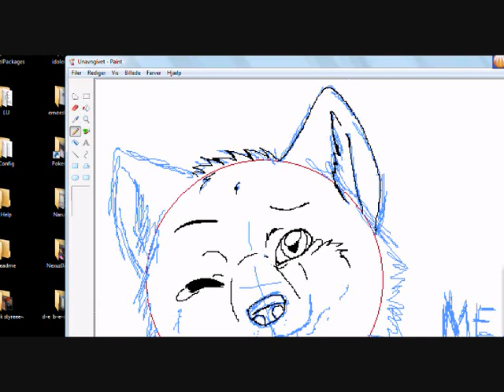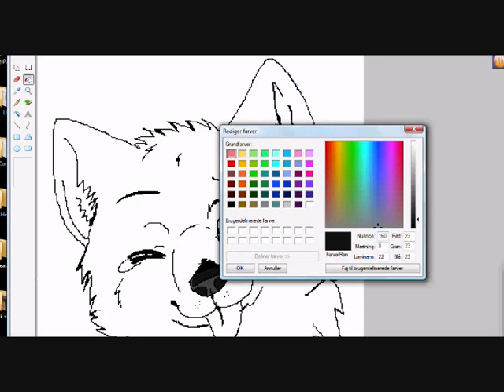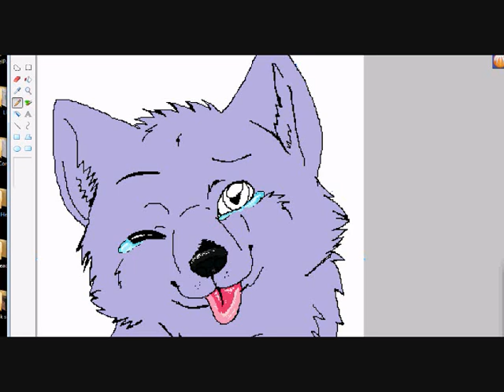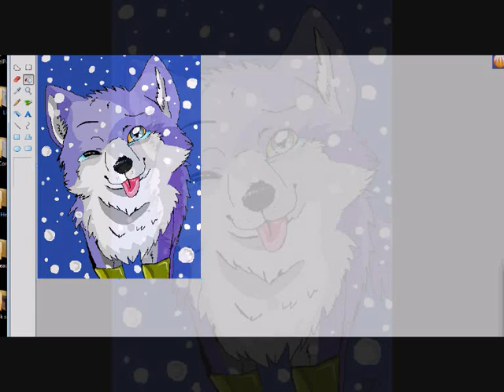MERRY CHRISTMAS PEOPLE PART 1 FOR REXBN XD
well i am making speedpaints too all my freinds this first one here is for my freind rexthewolf and her fursona rexbn x3